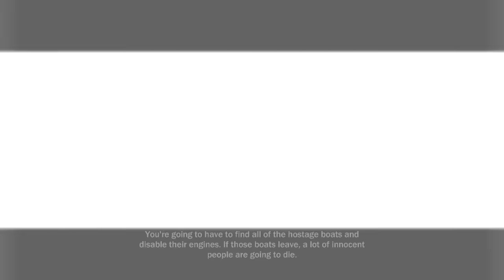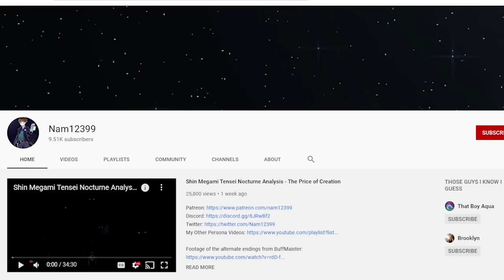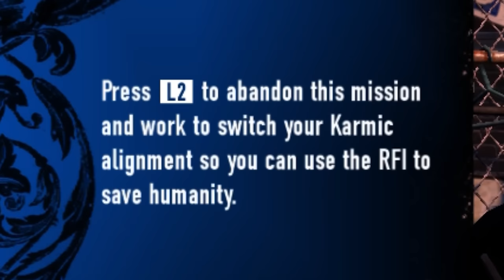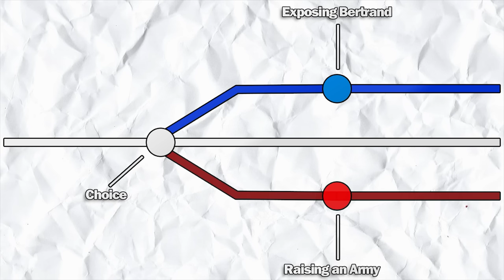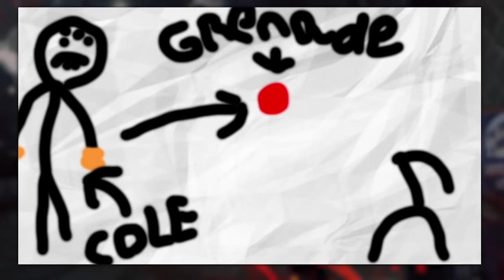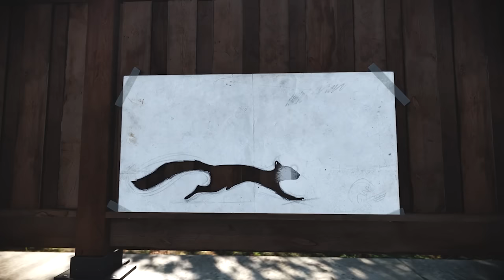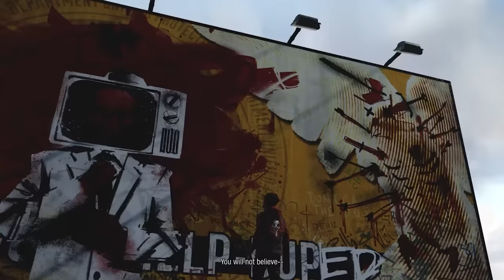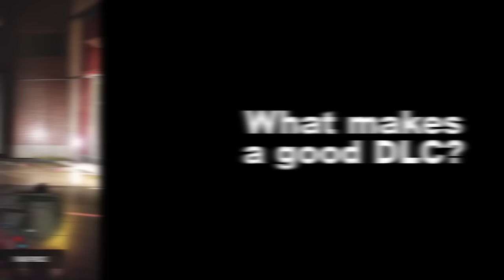I Reviewed Every InFAMOUS Game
The following video is a compilation of all of my InFAMOUS reviews. I have also turned down any loud parts of the video, as I'm sure some of you will use this video as a sleep aid.

- Chapters -
Intro: 0:00
InFAMOUS 1: 0:38
InFAMOUS 2: 27:03
InFAMOUS Festival of Blood: 1:30:40
InFAMOUS Second Son: 1:58:05
InFAMOUS First Light: 2:47:21
Ranking The Games: 3:08:30

InFAMOUS is a series of action-adventure platform games developed by Sucker Punch Productions and published by Sony Computer Entertainment for PlayStation 3 and PlayStation 4. The series follows the adventures of Cole MacGrath, Delsin Rowe and Fetch, super-powered "Conduits" who must decide their own destinies of becoming either good or evil.

The series consists of three main games: Infamous, Infamous 2 and Infamous Second Son, alongside expansion titles Infamous: Festival of Blood and Infamous First Light. A comic book series of the same name was published by DC Comics.

The series takes place in the present-day United States with real and alternate versions of real cities, such as the setting of Infamous, Empire City, which resembles New York City; and the setting of Infamous 2, New Marais, which resembles New Orleans (Infamous: Festival of Blood also takes place in this city). Washington, D.C. is occasionally mentioned, and Infamous Second Son takes place in Seattle. It features American government agencies such as the FBI, NSA and DARPA, along with agencies fabricated for the series, such as the DUP (Department of Unified Protection), an agency with the sole purpose of stopping conduits, now labeled "bio-terrorists", from causing mass destruction similar to what was caused by Cole MacGrath.

In the first two games, the player controls Cole MacGrath; in the third game, the player controls Delsin Rowe; in the 4th game, they control Fetch; the players freely roam around the city, while fighting crime or creating havoc along the way. Cole and Delsin can use their parkour skills to jump and climb buildings throughout the city, along with their powers to help them fight enemies. Their powers come from a gauge which depletes whenever they uses various attacks, and refills when they absorb electricity, ice, napalm, smoke, neon, video or concrete from nearby sources.

Morality, or "Karma", is a major factor in the gameplay and storyline. The player is able to control the course of the game by having Cole and Delsin use their powers for good or evil. The choice allows the player to have a different mixture of abilities, as both good and evil have their own set of powers. The game also uses a Karma meter which changes based on the main character's actions throughout the game and determines whether he eventually becomes a good or evil character.

This Infamous review, infamous critique, and infamous analysis, is of the entire series. This infamous series critique, infamous retrospective, infamous series retrospective, is a compilation of all my older InFAMOUS reviews with all infamous games ranked. Ranking the infamous games and deciding which infamous game is the best was tough because the best infamous game could be any of them. Without any news on a new infamous gam we can look back on the series with my infamous 2 review, infamous second son review ,infamous first light review, and infamous festival of blood review. Hence why I reviewed every infamous game. While my hopes aren't high, I am still keeping my fingers crossed for an Infamous ps5 game or an infamous remastered collection.